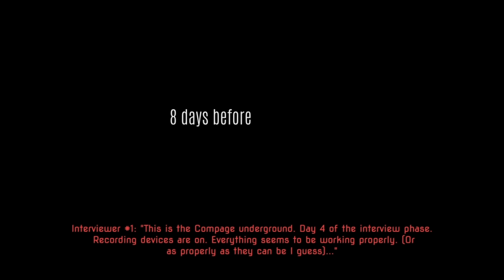The First night is hard as FREAK | Post-Shift 2 (Night 1)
WARNING - Some horror games contain flashing likes and loud jumpscares, if you can't under any circumstances take any of these please click and watch another one of my videos.

Don't just hope that your dream will happen, believe that it will happen and work hard to make that believing dream a reality.
- Wolvez